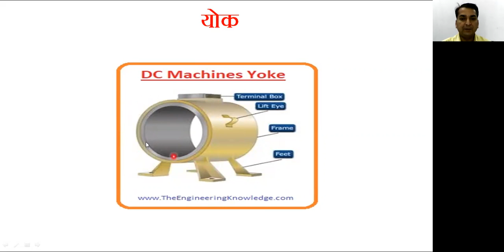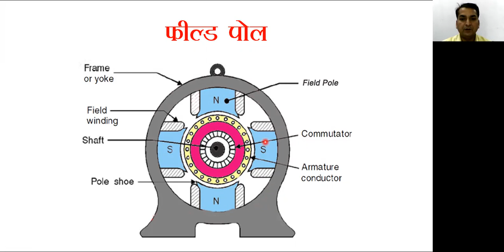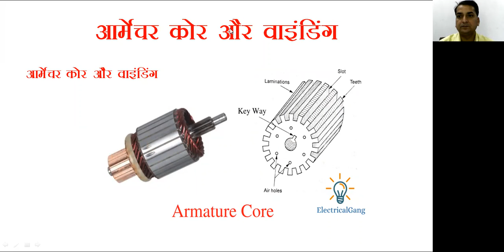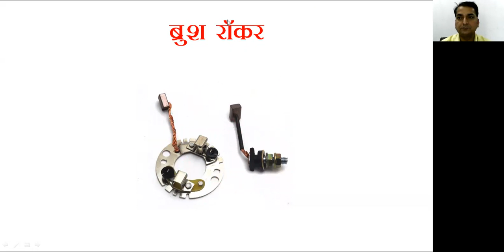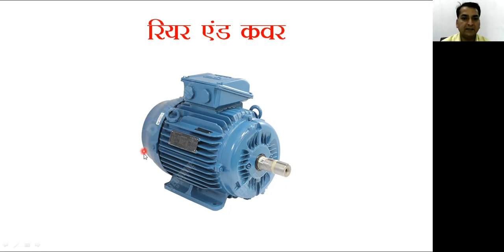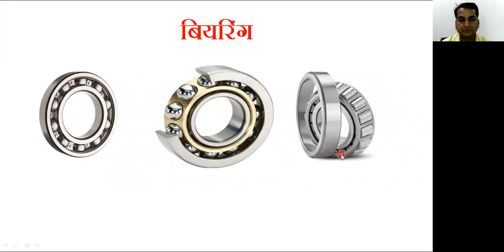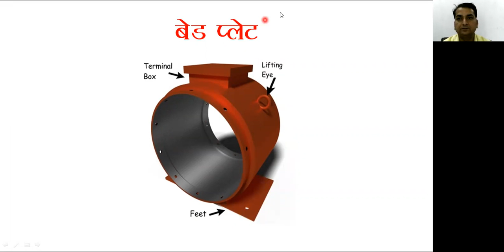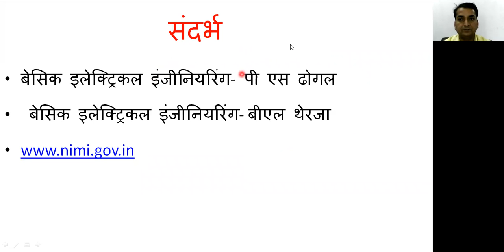video lecture parts of generator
Construction of D C Generator